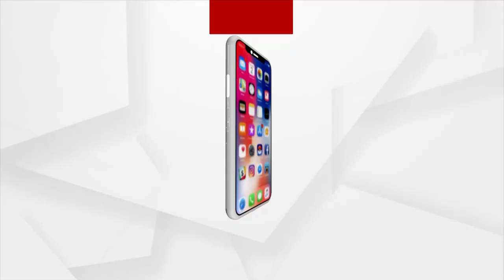କଟା ହାତର ଯୁଦ୍ଧ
ଟାଟା ପାଓ୍ବାରର ଗୁଣ୍ଡା ଗର୍ଦ୍ଧି
ମମିତା ହତ୍ୟା ଘଟଣା ପରେ ଆଉ ଫୋନ ଉଠାଉ ନାହାଁନ୍ତି ମନ୍ତ୍ରୀ ଦିବ୍ୟଶଙ୍କର ମିଶ୍ର ।